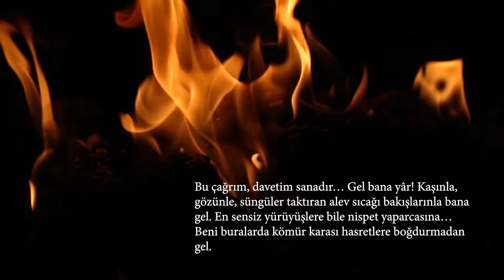İkinci Adam Yayınları Numan Karaçoban Hoşçakal Deme Bana